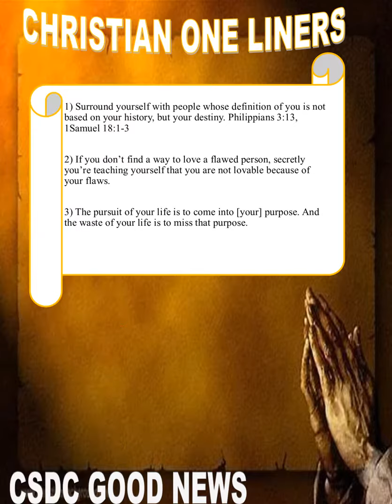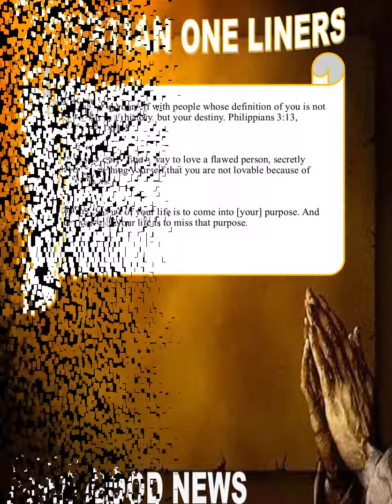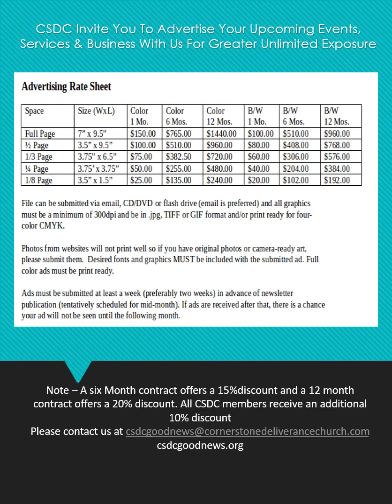507. CSDC Good News - September 2018 - Issue 6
Corner Stone Deliverance Church Inc.
Under the leadership of Apostle Asia Hurd
830 Pepperidge Road, Westbury, New York 11590